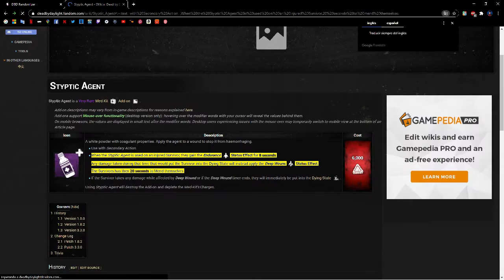Dead By Daylight - Élodie BuildRandom 1 [Con Enzo & TheWayOfGaby]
Élodie Rakoto es una investigadora de lo oculto, capaz de utilizar trucos astutos y una determinación obstinada para mantenerse con vida.

Sus ventajas personales la permiten interactuar con los objetos de nuevas formas, todo mientras tiene un plan de respaldo para escapar de los asesinos.